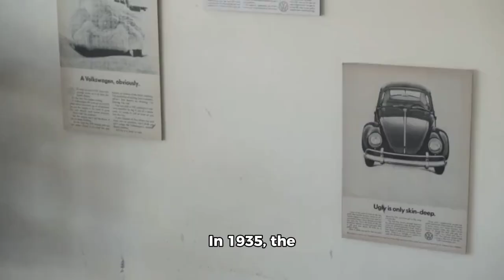History of Jaguar 🐆 (quick explanation)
the history of Jaguar
in this quick fire video